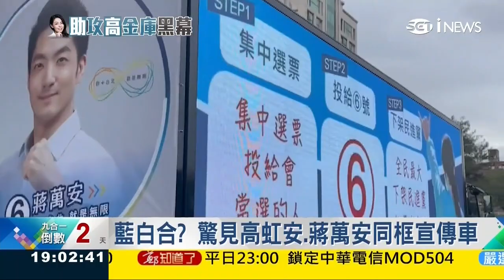高虹安辦公室錄音檔曝「施壓性騷受害者」20221124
說謊成性的柯文哲把自家助理的吹哨者們，扭曲成「國家機器打壓高虹安」
柯文哲不配用「台灣民眾黨」這個黨名，請正名「舔中寄生党」
「李筱峰：不具蔣渭水精神，不懂蔣渭水歷史，卻剽竊其黨名的政客及其跟班，看得真噁心！」
「李筱峰：民眾黨的蔡壁如論文抄襲！民眾黨支持的高虹安論文也抄襲！這不奇怪啊！他們連黨名都抄襲蔣渭水的！」
「李筱峰：一個從墨綠轉赤藍的政客，拿蔣渭水九十幾年前創立的「台灣民眾黨」的黨名，也要自創新政黨，並以蔣渭水自況。這讓我想起台灣文化協會的著名詩人謝星樓（省廬）的打油詩--「蕃薯籤比魚翅，破尿壺比玉器」！
「李筱峰：今天，民主台灣的「自由度」被世界人權組織Freedom House評比為93分，中國的自由度只有11分。如果蔣渭水再世，他會肯定自由度只有11分的中國嗎？一生為自由平等奮鬥的蔣渭水，會讓專制中國來「統一」民主台灣嗎？「兩岸一家親」的政客，別再侮辱蔣渭水了！」